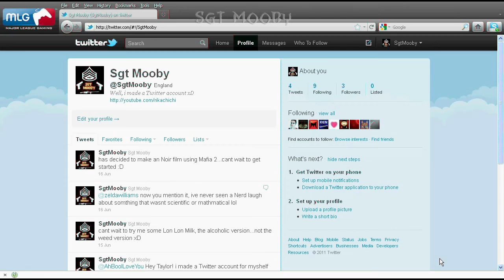Sgt Moobys Weekly round up 1/1/12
Join Sgt Mooby as he rounds up all of the vidoes that he has uploaded last week